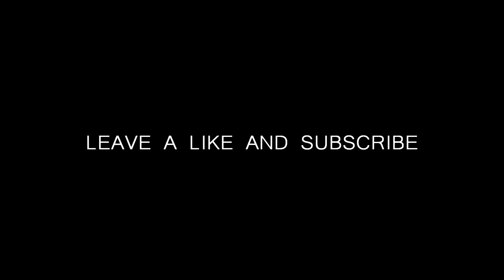قيمة محمد علي الملاكم الاسطــــــــورة